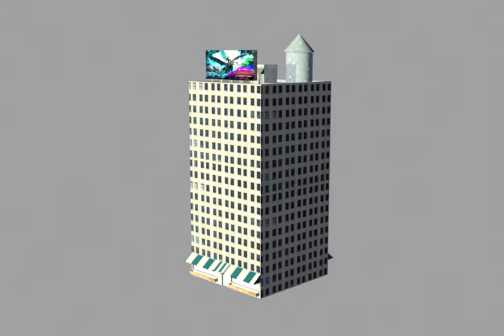Animation Demo Reel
Updated January 23rd,  2020
Shot breakdown:
In order of appearance:
1. Tension; an exercise for Animation I
2. Ollie the Octopus; cut-out animation exercise for Stop Motion
3. Mannie and Quinn - running; short clip from my final project in Animation Studio
4. Knighting Ceremony - camera movement; opening to my final for Animation I
5. Sign Language; Principles of 3D Animation modeling, sculpting, and rigging exercise
6. Building Turnaround; product of an unwrapping exercise in Principles of 3D Animation
7. Car Turnaround; product of a sculpting exercise in Principles of 3D Animation
8. Mannie and Quinn – Mannie struggling; clip from my final project in Animation Studio
9. Barack Lee; the end of my final project for Stop Motion